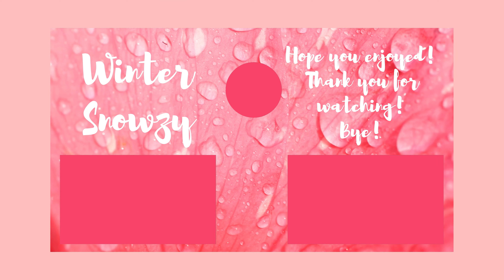Baby Sees Snow for the ✦FIRST TIME!✦ | Roblox Bloxburg Roleplay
ㅤ✦Credits✦
✦Bella (Roblox Username- Whitebunny333)
✦Roblox 'Welcome to Bloxburg'